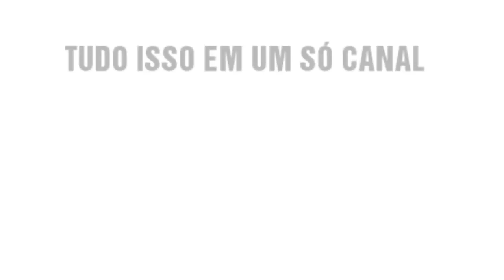FIFA 20 - MARRONY - VASCO DA GAMA / FACE REALISTA / LOOK ALIKE / HOW TO MAKE / PRO CLUBS / TUTORIAL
Tutorial realista de mais uma joia do Vasco da Gama o jovem Marrony, editado no jogo FIFA para reforçar seu time na Sul Americana e Pro clubs.